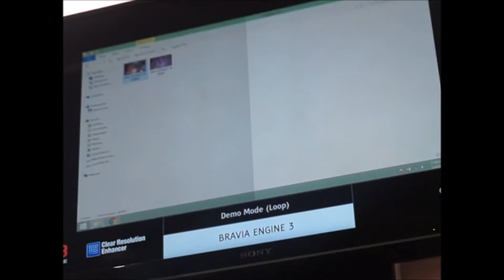1 week after Mini Gastric Bypass|Best Weight Lose Surgery in Punjab, India|Dr Kular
A 59 years housewife from Kurukshetra underwent Mini Gastric Bypass Surgery by Dr. Kular at Kular hospital, Punjab. She is 7 days post surgery and lost 3 kgs. MGB is a safe, simple and effective procedure to loss weight.